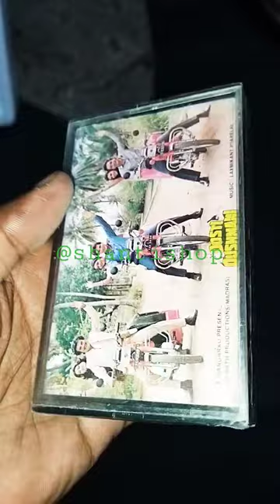DOSTI DUSHMANI(1986) AUDIO CASSETTE SEALED 9910645562